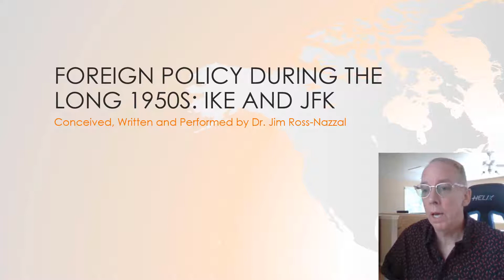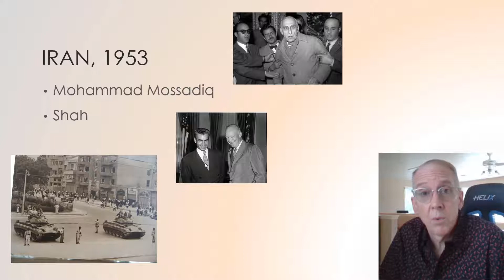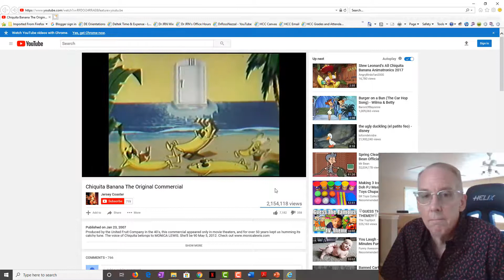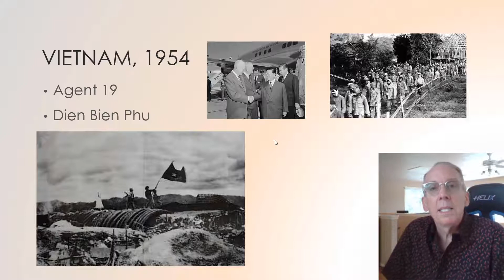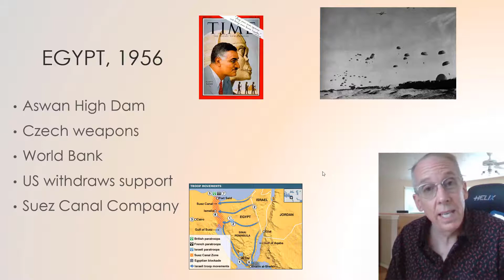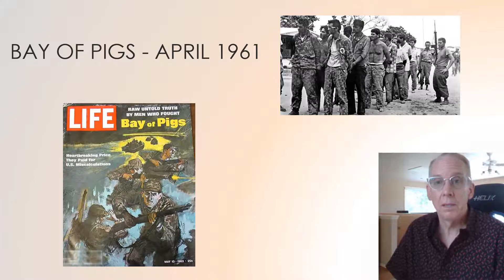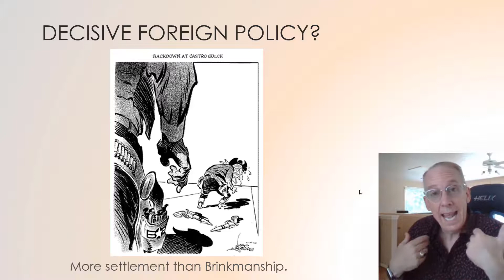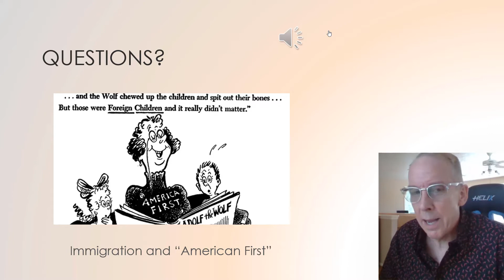22. Foreign Policy in the Long 50's.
Eisenhower, Kennedy, New Look, New Frontier, Iran, Egypt, Guatemala, Vietnam, Cuba, November 21st 1963 in Houston.